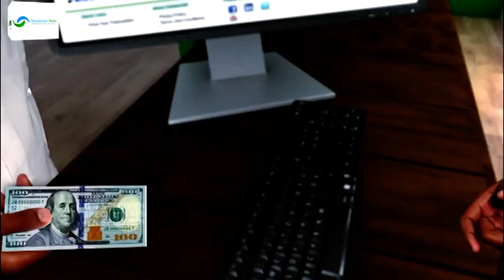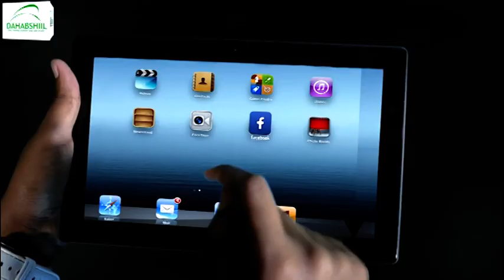Musharax Axmed Maxamed Hure ayaa lagu soo dhaweeyay magaalada Oodweyne